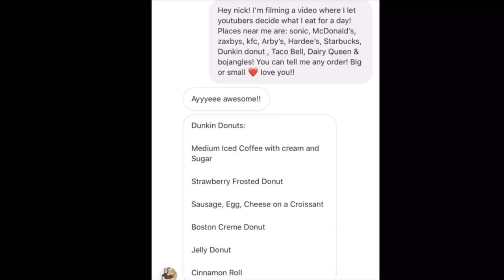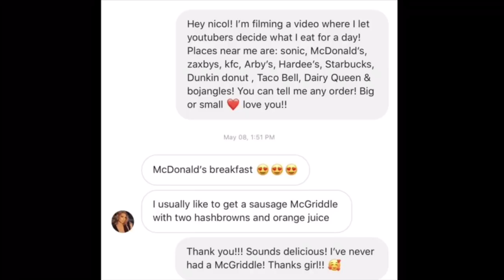Youtubers pick what I eat for a day! Pt 1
Hey guys!! This will be a series on my channel because I have about 10 more youtubers to get through!! I hope that’s okay with everyone because I really enjoyed this!!

My instagram is @jahlen.tjohnson, I always respond to my DM's as long as they are appropriate.